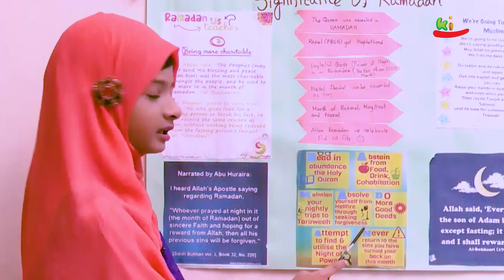কিডস ক্রিয়েশন টিভির তৃতীয় প্রতিষ্ঠা বার্ষিকী। একটি প্রতিবেদন | 3rd Anniversary | Kids Creation TV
কিডস ক্রিয়েশন টিভির তৃতীয় প্রতিষ্ঠা বার্ষিকী | আমরা এখন চতুর্থ বর্ষে  | একটি প্রতিবেদন | 3rd Anniversary | Kids Creation TV
গ্রন্থনা : মিরাদুল মুনীম
নেপথ্যকন্ঠ: আহসান হাবিব খান

প্রধান উপদেষ্টা : শরীফ বায়জীদ মাহমুদ

সুন্দর আগামীর জন্য